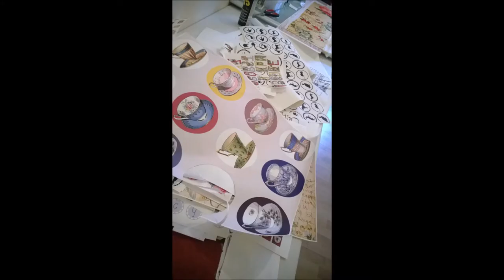Lampshade Workshop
Lampshade design, print, and build workshop.
Each workshop participant is able to build up their own design from painted papers and digital prints, with the aid of crayons, felt tips and scissors which are then sublimation printed onto specialist lightbox fabric, which they then build into a rolled-edge lampshade to take home with them the same day.